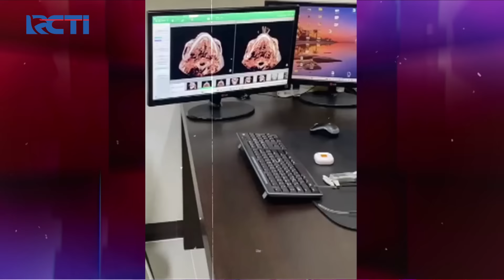Barbie Kumalasari Sebut 9 Kali Oplas Hingga Keluarkan Milyaran Rupiah! | SILET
Beberapa waktu lalu Barbie Kumalasari sempat menggemparkan dunia entertainment melalui pengakuannya melakukan operasi plastik. Ia mengakui telah menghabisakan dana miliran rupiah untuk operasi itu. Operasi plastik yang dilakukannya telah mengubah beberapa bagian di wajahnya. Barbie pun lebih sering tampil menggunakan riasan wajah. Sehingga jarang sekali wajah asli Barbie tanpa riasan itu tersorot
Jika anda mengalami kendala teknis siaran RCTI, silakan klik link dibawah ini yaa.